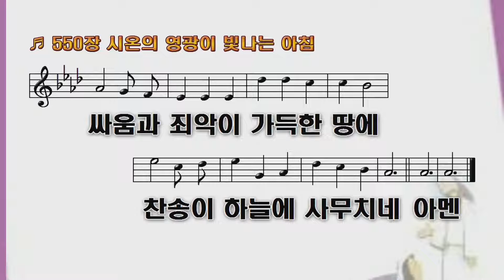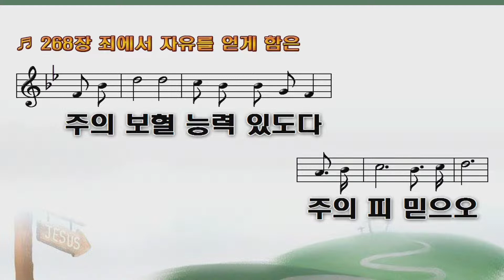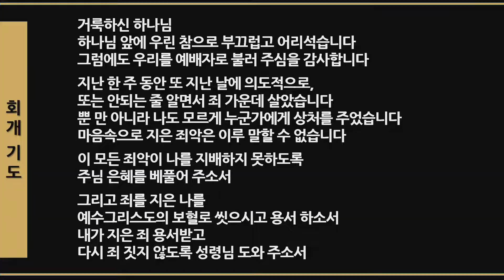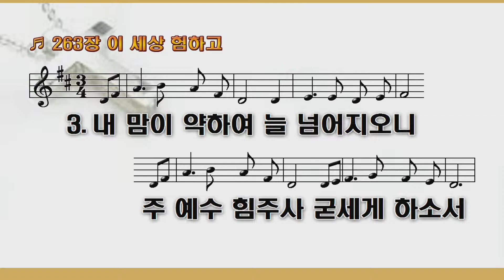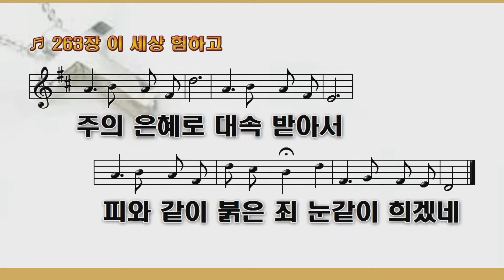1부찬양 (22.08.14.) ㅣ시온의 영광이 빛나는 아침+죄에서 자유를 얻게 함은+주 날개 밑 내가 편안히 쉬네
✝ 주소 : 광주광역시 북구 임방울대로1008-3 / T.062-951-1291
✝ 다음카페 : 광주빛과소금교회